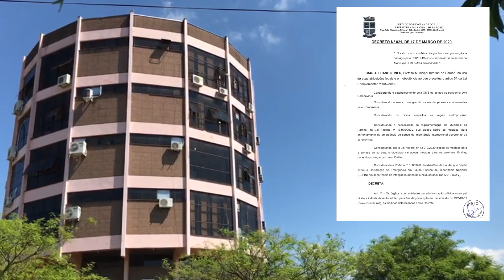Municípios da região seguem com ações para conter o avanço do coronavírus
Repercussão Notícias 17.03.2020